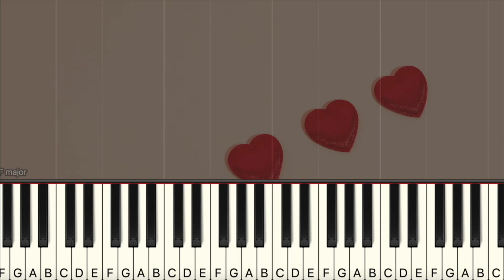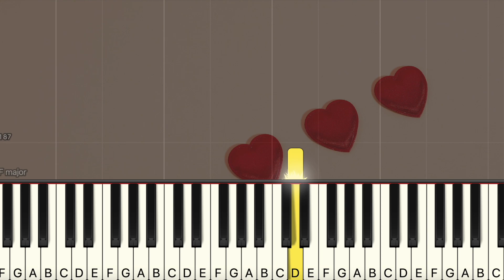Ed Sheeran - Shape of You (Easy Piano, Piano Tutorial) Sheet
00:00 Introduction
00:10 Ed Sheeran - Shape of You
05:03 Ending